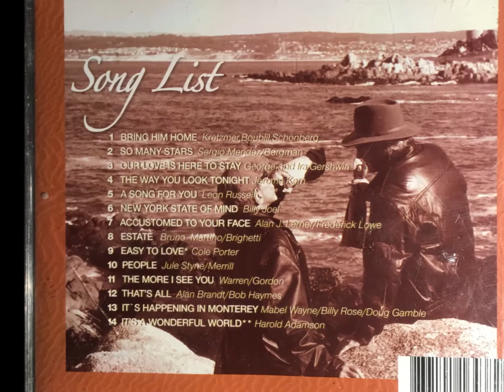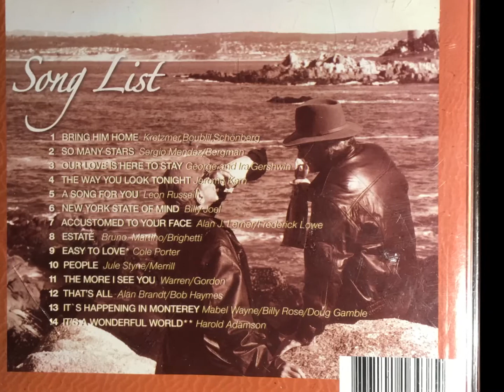The More I See You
A track"The More I See You" from the CD Monterey Easy with Joe Indence and Lee Durley.